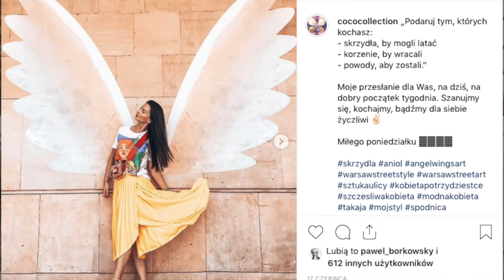HAUL - WYPRZEDAŻE 🛍 : ZARA, CARPISA, RESERVED, MK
** Dziś zapraszam Was na haul z czerwca i moje wyprzedażowe zakupy! **

W filmie wspominam o:
Torebka Carpisa Mini Patti, Red/Multicolour, Single Size
Biała sukienka ZARA ( dopasowana ) - nr 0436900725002
Biała sukienka ZARA ( szeroka, z rękawem ) - nr 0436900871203
Białe sandałki MK - dostępne w Designer Outlet Piaseczno